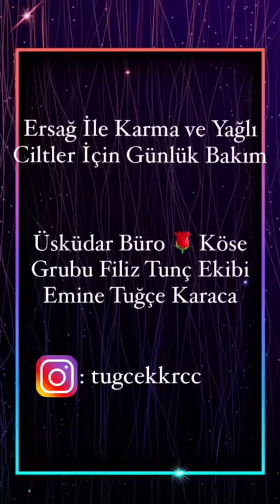Ersağ Cilt Bakım Ürünleri ile Yağlı / Karma Cilt Günlük Bakım